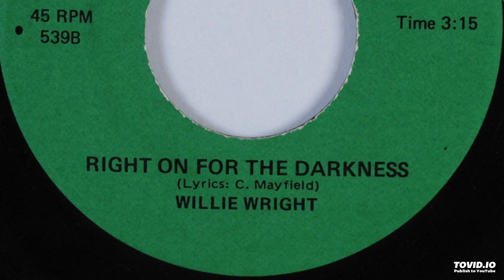Willie Wright - Right On For The Darkness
Deep cover of Curtis Mayfield originally released on Hotel Records (1969). Willie retired from live performance in 2002 and remained a relatively obscure figure until 2011, when Telling the Truth was reissued on CD by the Numero Group.The interest that this generated led Wright, despite the onset of Parkinson's disease, to record a new album, This Is Not A Dream, in Burlington, Vermont. The album was issued by Green Coil Records in 2012.